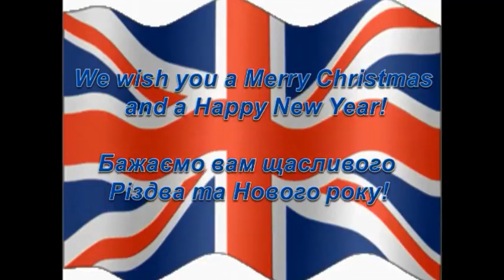Англiя (Обласний фестиваль «З Новим Роком навколо світу») Короткая версия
Фестивальна  робота Великобурлуцького району
Фестиваль створений для підвищення художнього рівня майстерності митців художньої самодіяльності, розкриття творчого потенціалу аматорських колективів та виконавців закладів культури Харківської області.

Фестиваль являє собою показ творчих робіт сценічного формату новорічної тематики. Кожний учасник отримав певне завдання, присвячене художньо-мистецькій презентації традицій новорічних свят у різних країнах світу. Учасники повинні були розкрити та донести до глядача своєрідність святкування нового року саме тієї країни, яка випала їм під час жеребкування.